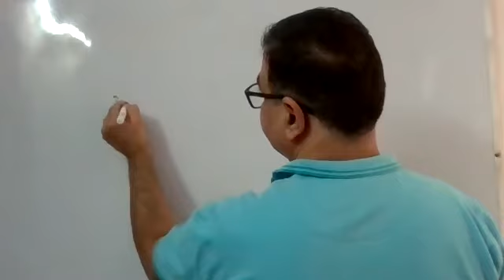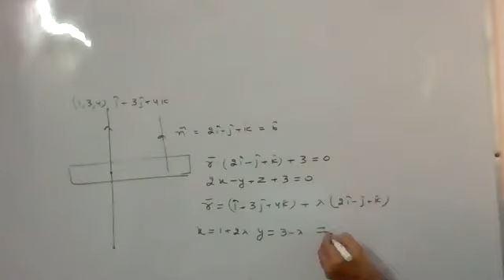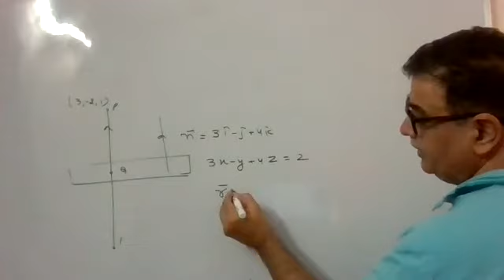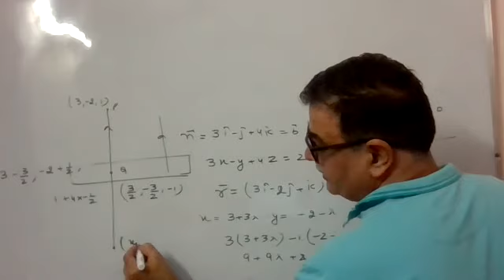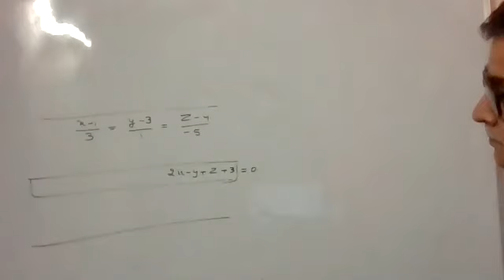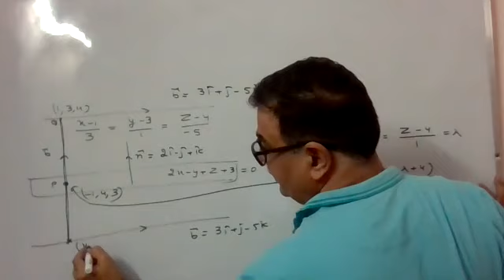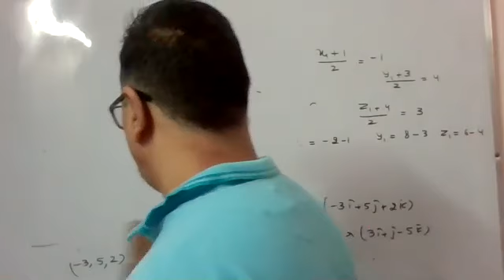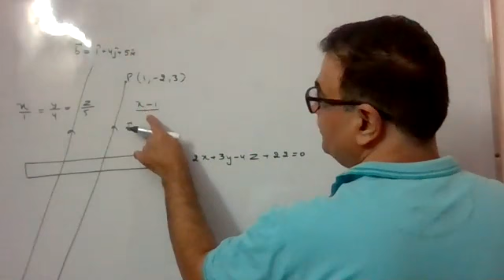THE PLANE 3 D PART 11